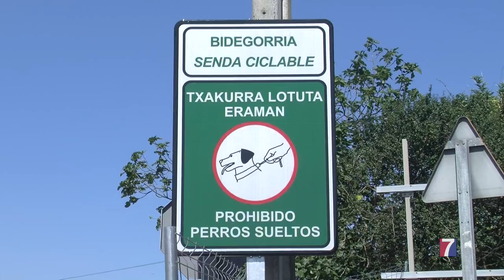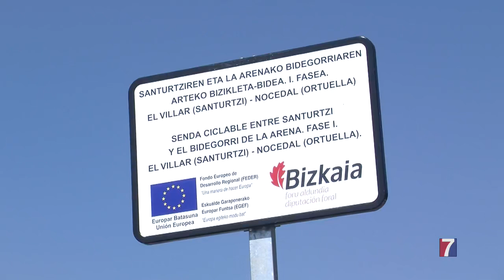En marcha el bidegorri entre Santurtzi y La Arena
El Diputado de Desarrollo Territorial, Imanol Pradales, ha confirmado a TELE7 que la Diputación trabaja ya en el proyecto para unir el único tramo de que queda inconexo entre Barakaldo y Zorroza.

En los 2 nuevos bidegorris de Santurtzi; con un total de 6 kilómetros, el ente foral ha invertido 3 millones de euros.